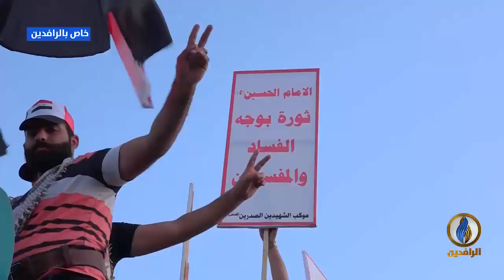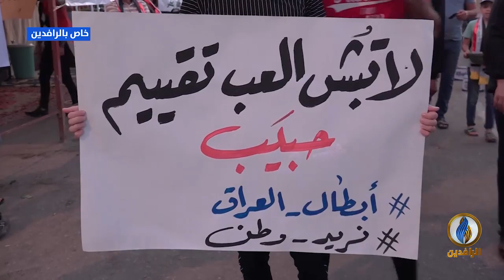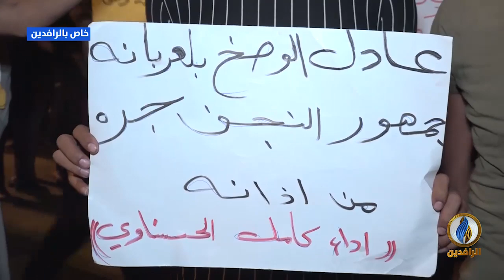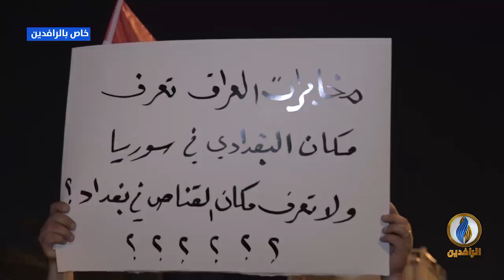مع_الناس | استمرار فعاليات اعتصام محافظة